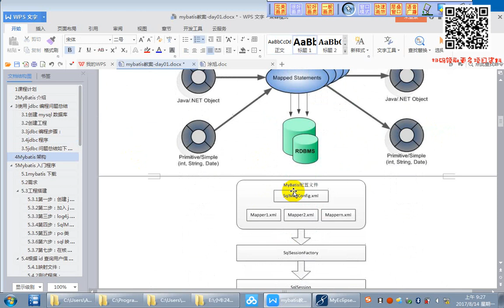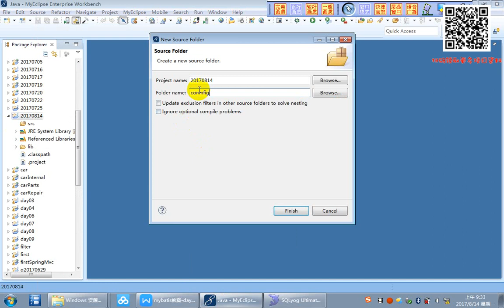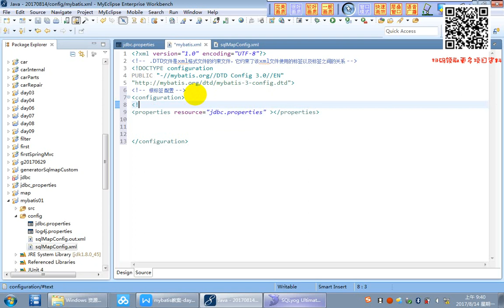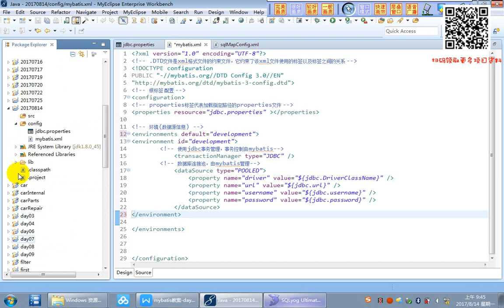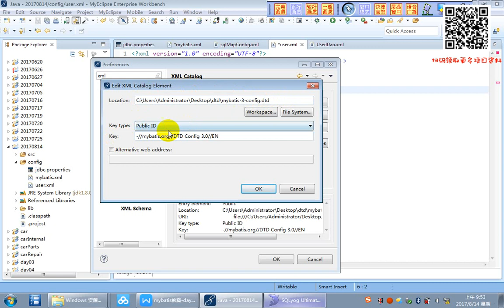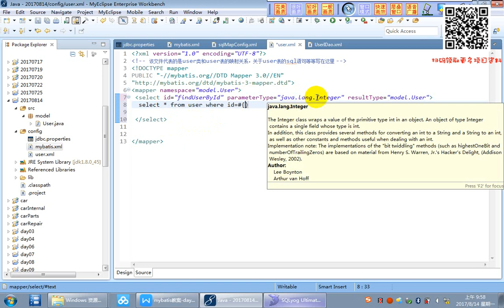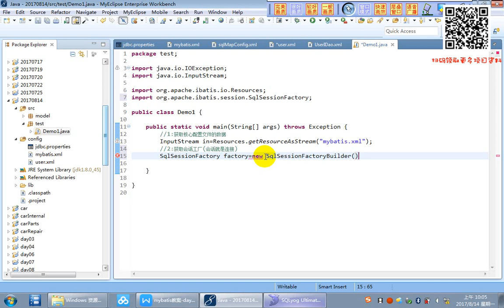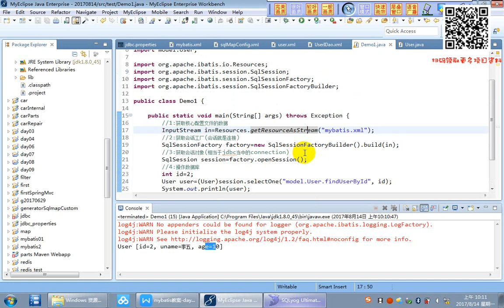2-1-4 mybatis入门案例